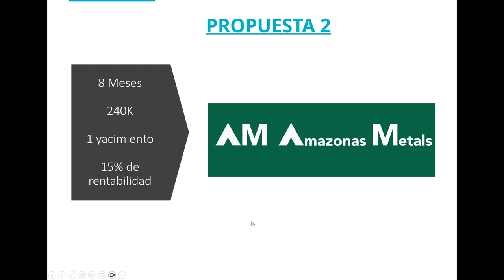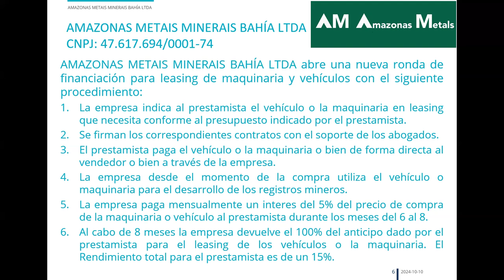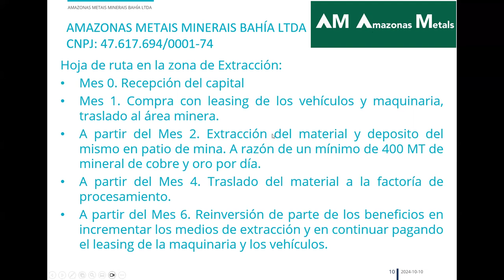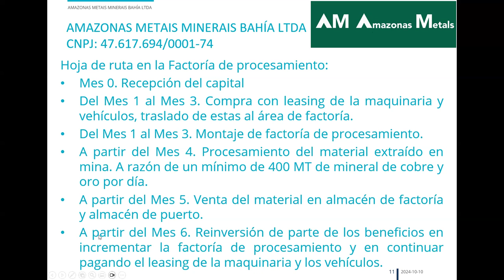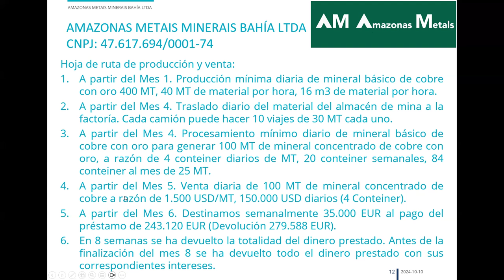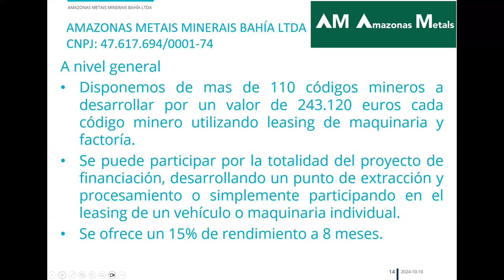👉 Proyecto 8-240-1-15 👉 Rendimientos con garantías de minerales y metales preciosos